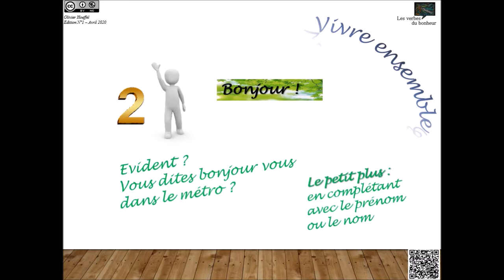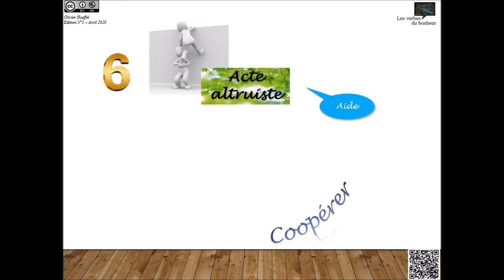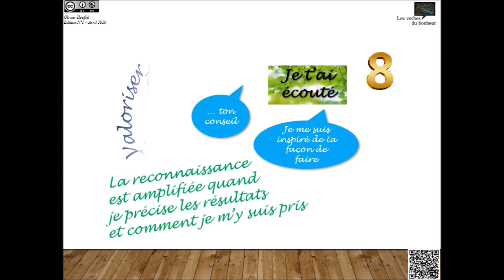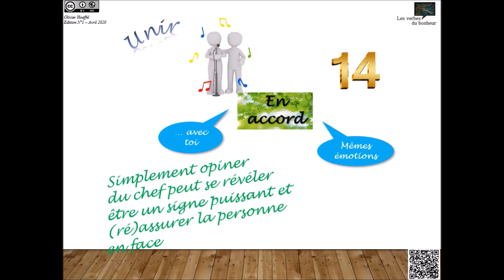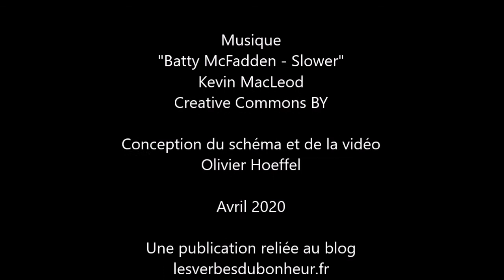15 gestes de reconnaissance au quotidien pour une société de la Bienveillance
15 gestes de reconnaissance au quotidien pour une société de la Bienveillance. Une publication d'Olivier Hoeffel sur lesverbesdubonheur.fr, blog sur le bonheur et la psychologie positive

15 gestes de reconnaissance à décliner dans les différentes sphères de vie. Une contribution à la construction d'une société de la bienveillance et de territoires de la bienveillance.